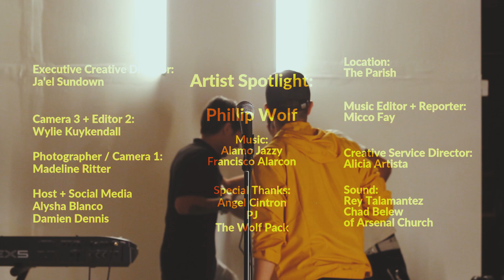Phillip Wolf // THE COMMON STREAM: Episode 2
Phillip Wolf PhillipWolf– Episode Two // The Common Stream: It’s A Music Series Focused on expertly curating the best of the best in music and engaging youth in social conversations. weekly playlist of New, Indie, or rediscovered Music found on social media. Developing exclusive performances and interviews with local musicians who explain their complex relationships with music, life experience, and the music industry in Texas. Music Venue analysis and performance reviews by those who matter… the fans.

Artist: Phillip Wolf

Location of Origin: San Antonio, Texas

Genre: Hip Hop, R&B, Singer + Songwriter